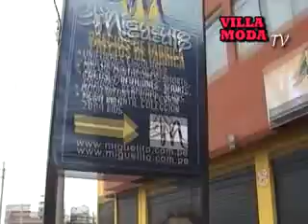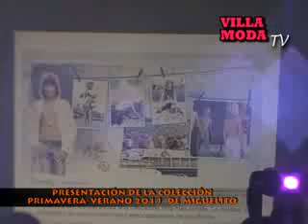Miguelito, Evelin Felix, Festival Danza 1/5